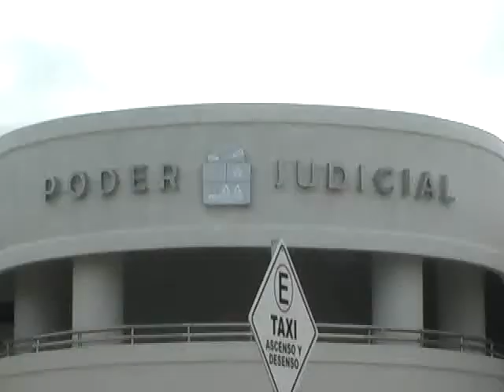DULCE MARIA BALAM TUZ